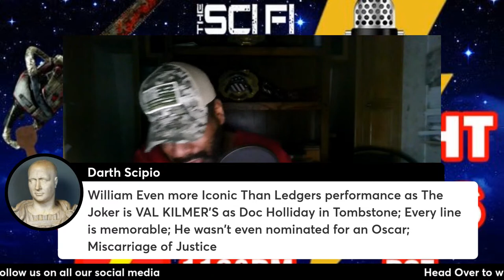The Sci Fi Center LIVE , Midnight Express 1/29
Viewer generated topics , bring it